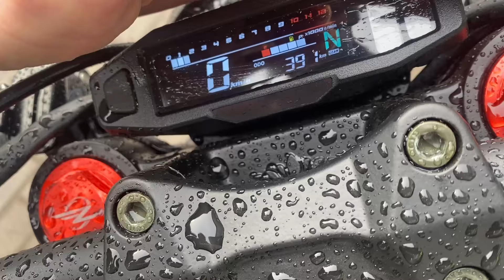JAZDA TESTOWA: JAK SOBIE RADZI? [ZIPP SCRAMBLER]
W dzisiejszym materiale dzięki Naszemu klientowi(serdecznie pozdrawiamy) możemy Państwu przedstawić jak zachowuje się ZIPP SCRAMBLER w trasie, jak wpłynęły kilometry na pojazd. Zapraszamy do oglądania!

Dziękujemy za obejrzenie filmu!